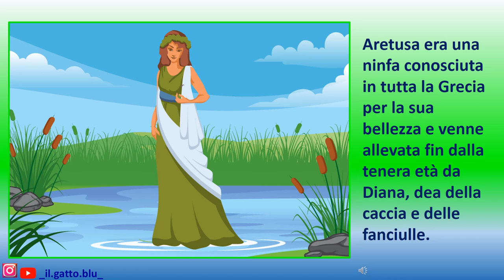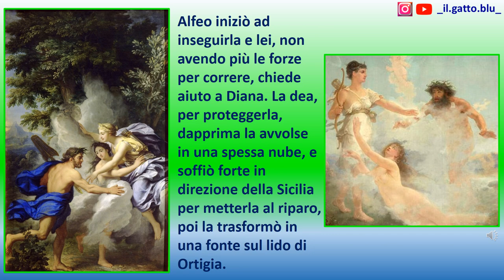La leggenda della Fontana Aretusa